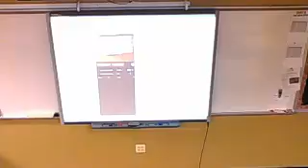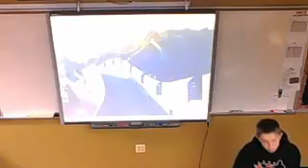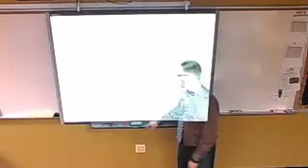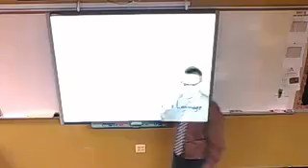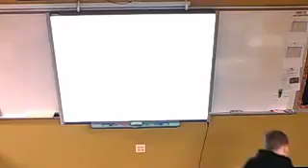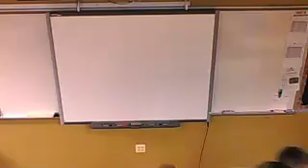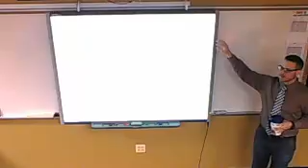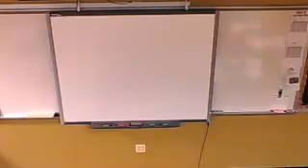World History 12-4 1& 2